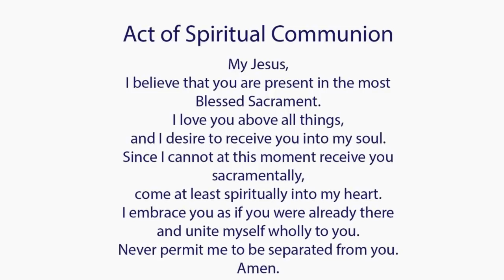Catholic Mass Today I Daily Holy Mass I Sunday March 20 2022 I English Holy Mass I 12.00 PM